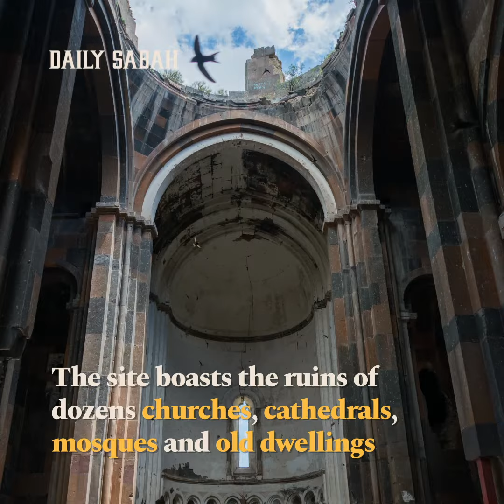6 outdoor ancient sites in Turkey you should visit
Leaving behind a hectic 2020, we have a fresh 12 months ahead of us to enjoy the outdoors and regain the vivid wanderlust that might have dimmed inside us during the pandemic. There's no doubt that last year was mentally and physically challenging. We all had to quickly adjust to a new way of life, in which we were obliged to stay home and were largely deprived of the activities we were used to doing.

The second and third waves of COVID-19 took us back to the drawing board and made it clear that the impact of the pandemic on our daily life will not abate anytime soon. However, we only have one life, and as long as we fully abide by the hygiene and social-distancing rules, it is safe and refreshing for our minds to voyage in the open air to relieve our fatigue.

To start 2021 on the right foot, we have compiled a list of six must-see ancient heritage sites in Turkey that you should add to your itinerary this year.